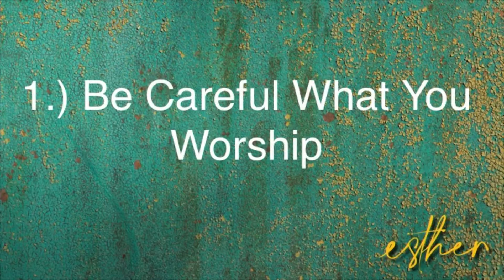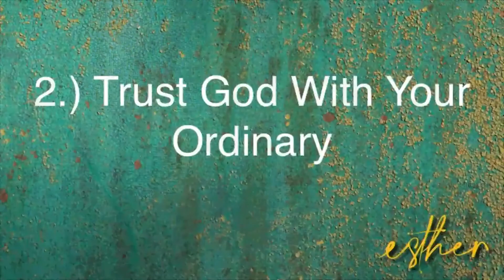If I Have Found Favor